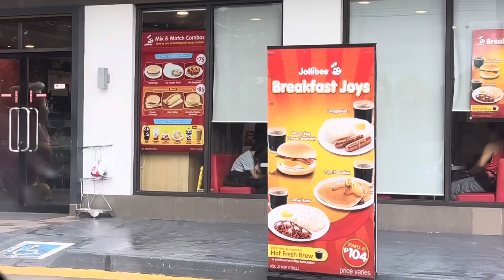PB TEAM SCHOLAR NA SI NERE MATUTULOY PA KAYA PA MANILA?